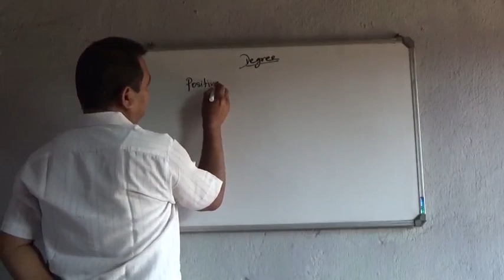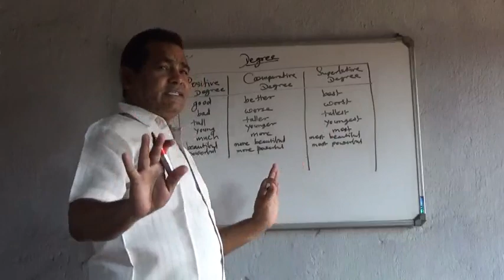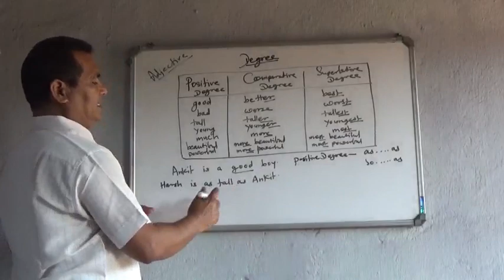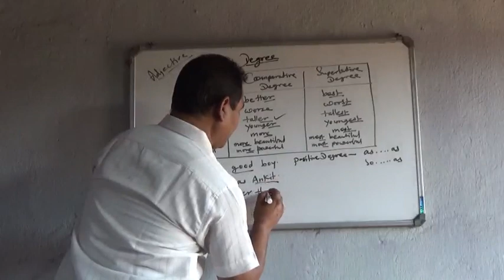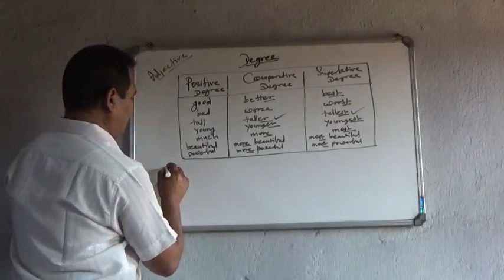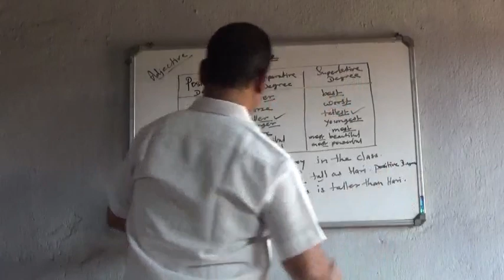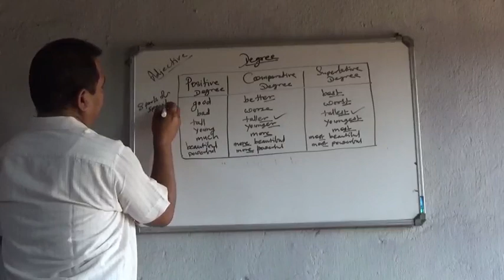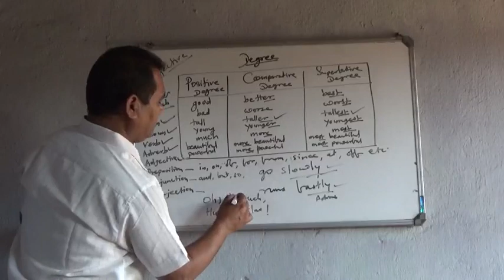Degree------ Positive Degree, Comparative Degree, and Superlative Degree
How to change the Degree ,concludes the 8 Parts of Speech